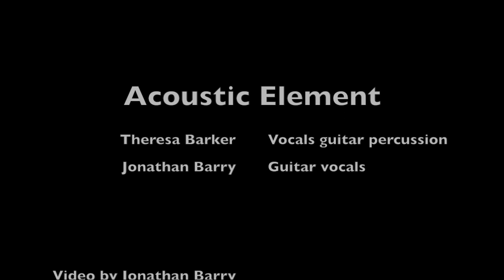Acoustic Element Trailer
Theresa Barker and Jonathan Barry. Classic and contemporary covers duo.